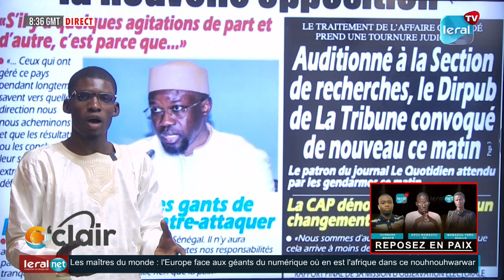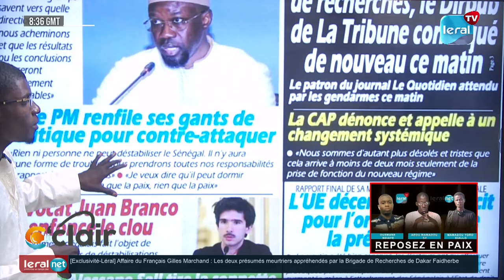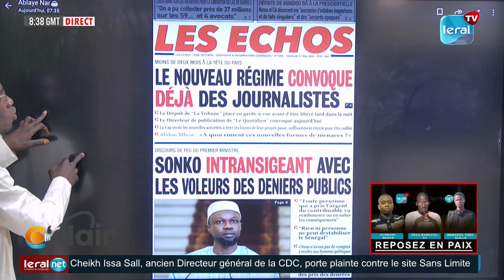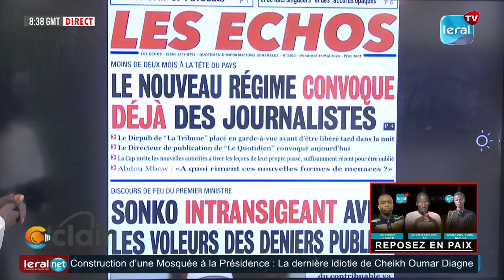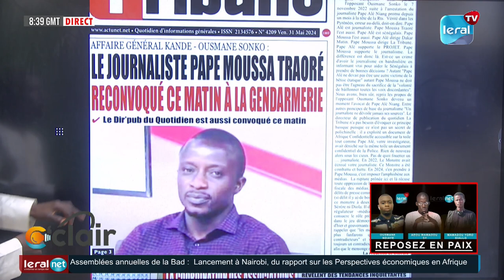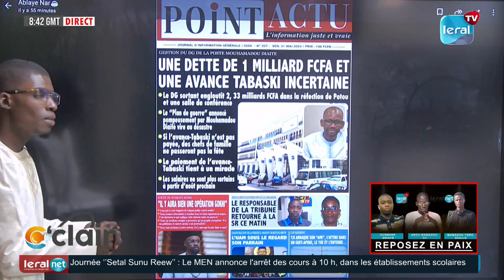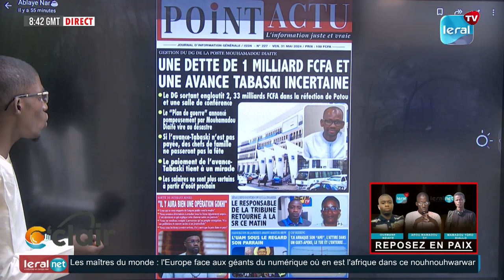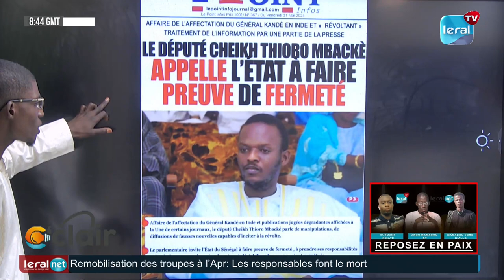LA REVUE DES TITRES FR AVEC ABLAYE NAAR SUR LERAL TV